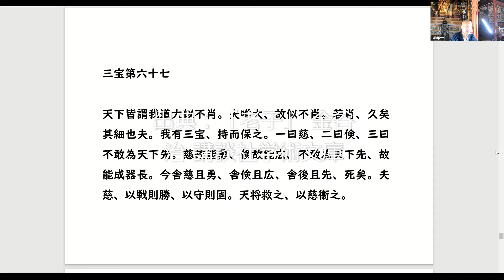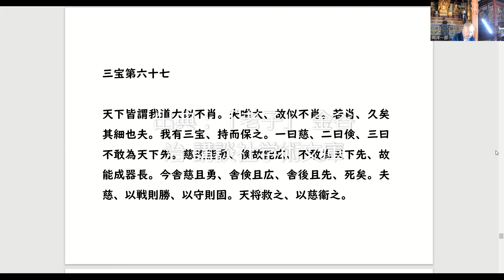老子道徳経 2022.7.30座禅会（法話）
宝厳寺ではこの20年間　毎週土曜、日曜、朝7時から20分の坐禅とテキストを用いた40分の法話を続けている。無門関、碧巌録、臨済録、金剛経、般若心経、頓悟要門、澤水法語、絶観論、馬祖語録、趙州録、良寛詩集など、最近では高麗国普照国師の修心訣を読み終え、夢窓国師の夢中問答は継続中である。今までは主に禅宗のテキストを用いてきたが、ただ単なる解釈だけに終わらず、生活の中で、今の私たちの生き方にどのように関わっているのか、活かしていくのか？を示してきた。
今回この老子道徳経を選んだ理由は、道家思想が唐、宋代の禅僧たちの活句、行動の原動力となっており、公案（看話）禅と言われる今日の臨済宗の修行、仏道というものが儒仏道というものを超えた生き方であることを再確認するためである。儒家は「あしたに道を聞けば夕べに死すとも可なり（論語）」「性に従うこれを道という（中庸）」と道を問い、禅家も不生不滅、生死脱得、見性成仏、自他不二の道を歩み続けており、この道徳経を通して老子と相見、入室参禅し、私なりの見処を示していきたい所存である。

2021年9月1日　金毛窟　天真光徳